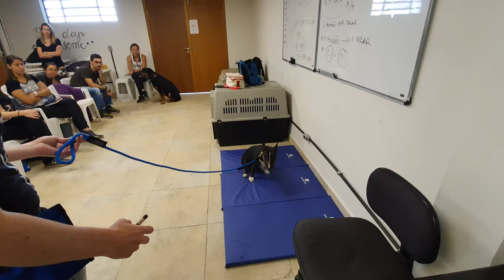Curso E-Collar (Coleira Eletrônica) Dia 2! - INDog Workshops